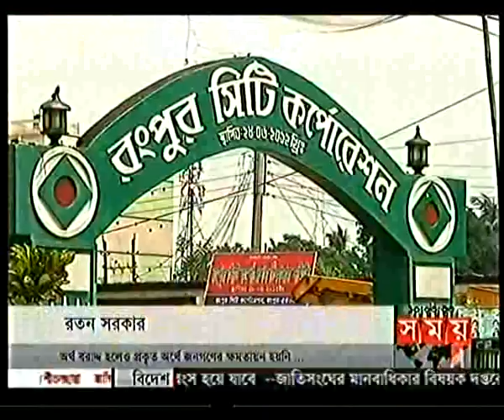23 JAN 2013: Channel Somoy tv News Full 10am